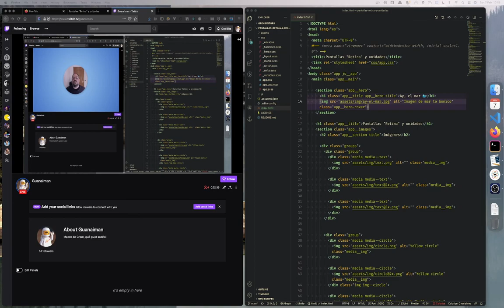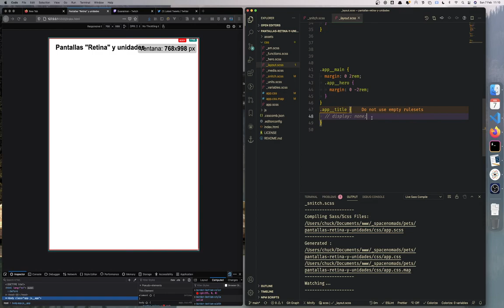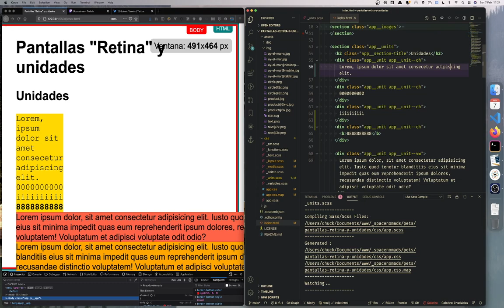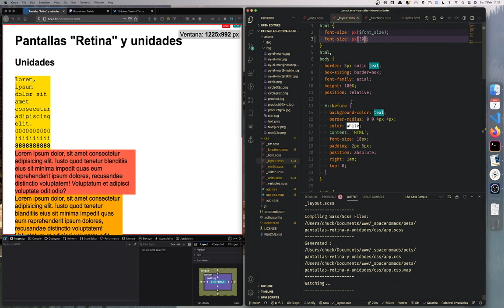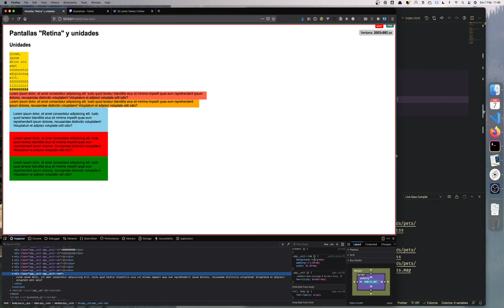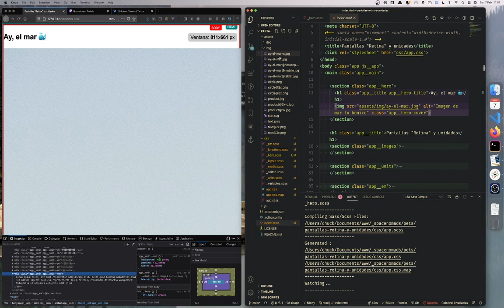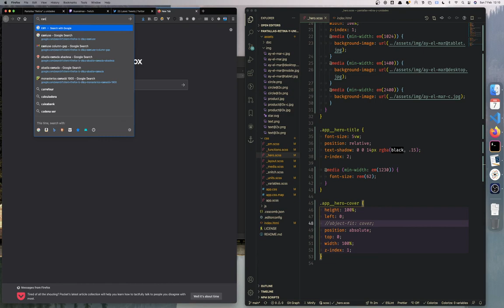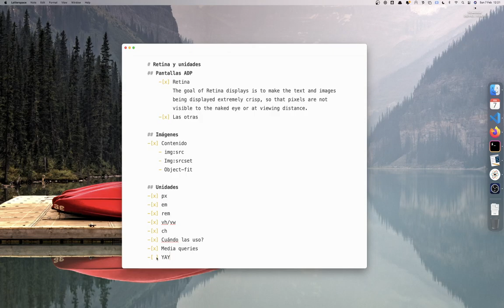Pantallas "retina" y unidades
Vamos a darle un repaso a las pantallas de alta densidad de píxeles y cuándo usar unas unidades u otras ;)

Un posible esquema podría ser este:

Pantallas de alta densidad de pixels
- Retina
- Las otras
- Imágenes
    Contenido
      img:src
      Img:srcset
      Object-fit
    Relleno

Unidades
- px
- em
- rem
- vh/vw
- ch
- Cuándo las uso?
- Media queries